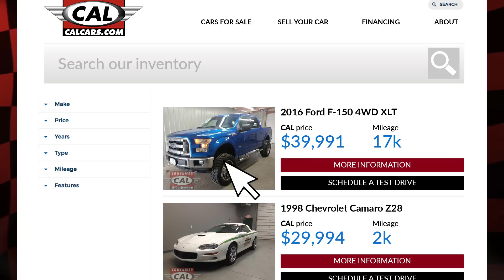EXTRA_EXTRA REV TV30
At Consumer Auto Liquidators, not only do we have the best selection of  tricked out, low milage trucks sporty and economical SUV’s,  and really cool cars, but you’ll also find  extremely low financing, extra cash for your trade-in, plus an extra 30 day, 1,000 mile warranty which is quite a lot of extra’s! So next time you’re searching for a quality, used vehicle, come on out to CAL or shop online at CAL cars dot.com.